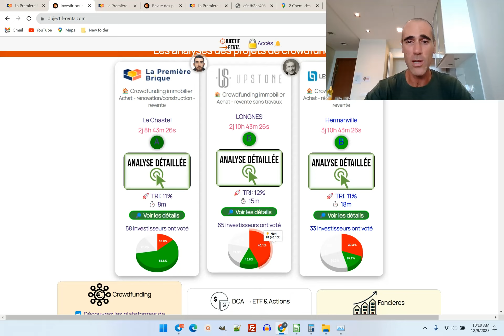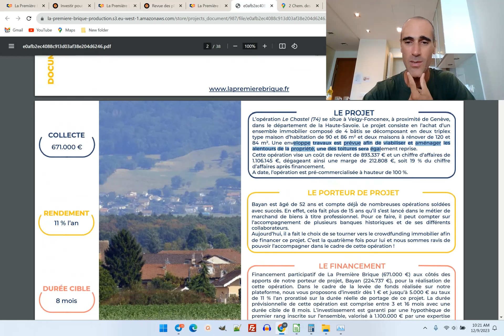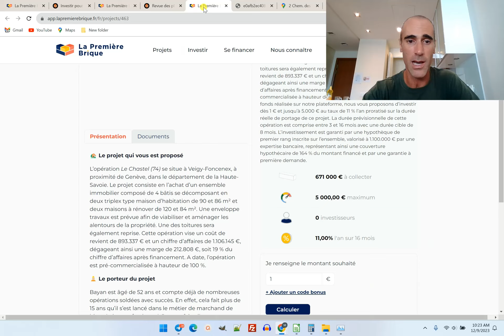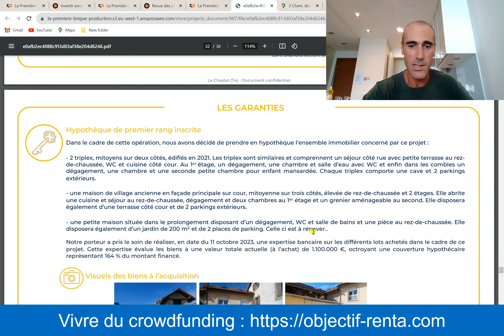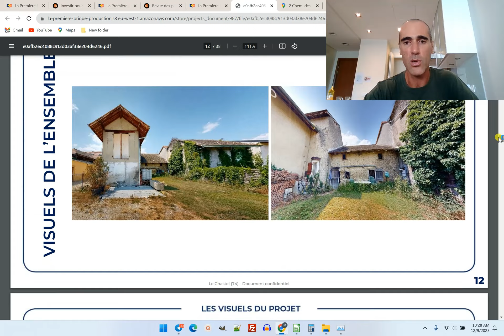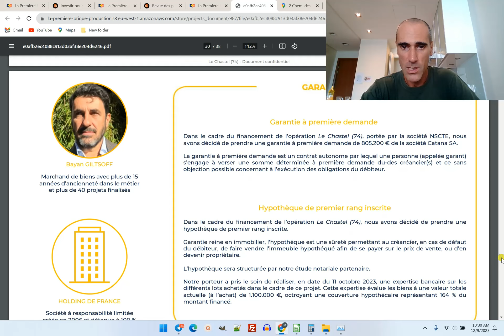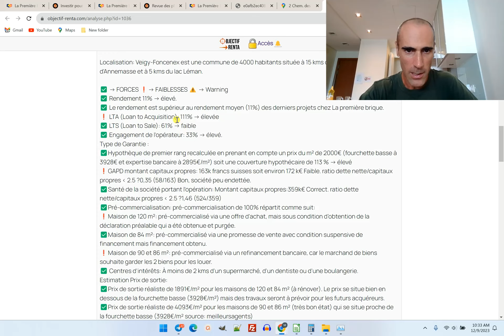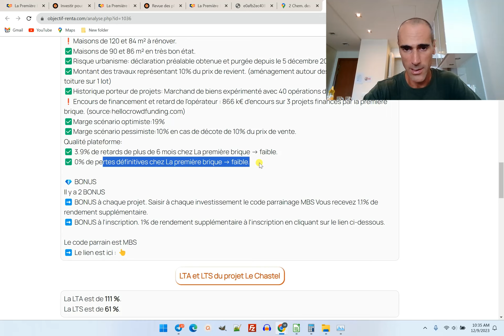🔎 Analyse projet | LAPREMIEREBRIQUE | Le Chastel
Nouveaux projets de crowdfunding immobilier chez
💎 Bonus à l'inscription : +1% sur votre premier projet en passant par ce lien pour votre inscription
💎 Bonus à chaque projet : Pour investir avec Bonus +1.1% : CODE: MBS au moment de l'achat
💎Comment mettre le code MBS ?